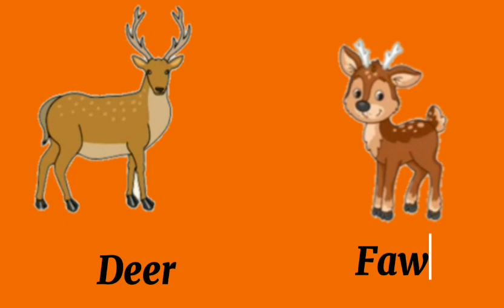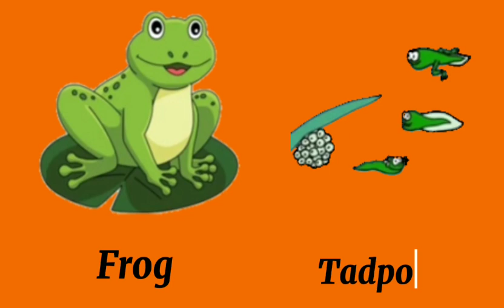List of Baby Animal Names and Their Parents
species and their kids name . List of Baby Animal Names and Their Parents